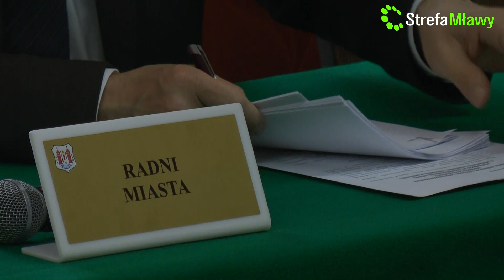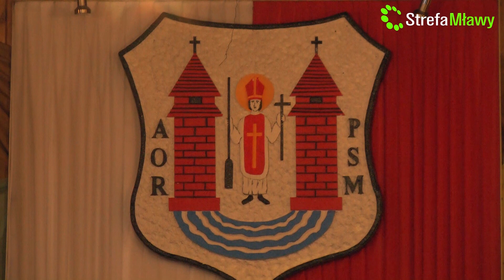Henryk Antczak: "Szukać oszczędności musimy wszędzie"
Zobacz więcej na strefamlawy.pl